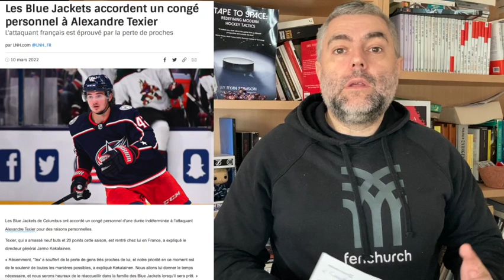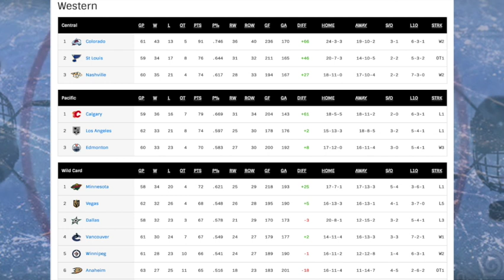NHL NEWS S05E21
Que ce passe-t-il à Végas ? Vont-ils réussir à ce qualifier, on est en droit de ce poser la question.